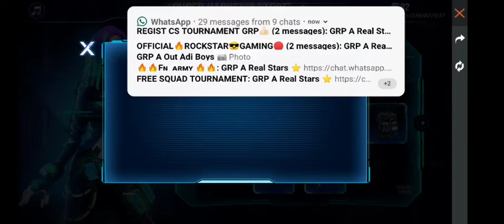SUPER HACKER STORE | WEEKEND BUNDLE | FULL EVENT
If you dislike  the video  please  tell why u dislike  my video  it is very useful for my channel